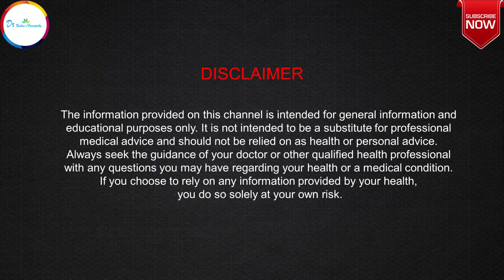खुद पर कॉन्फिडेंस ना होना और दुसरों पर डिपेंड करना |Dependent Personality disorder & Homeopathy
Dr Rashmi R Shukla ,a registered Homeopathic doctor (Gold Medalist) from Punjab University Chandigarh talks about DependentPersonalityDisorder and its homeopathic treatment along with useful life style tips best suited to situation.
STAY HEALTHY & STAY HAPPY...

For Direct Consultation:
1st Option: